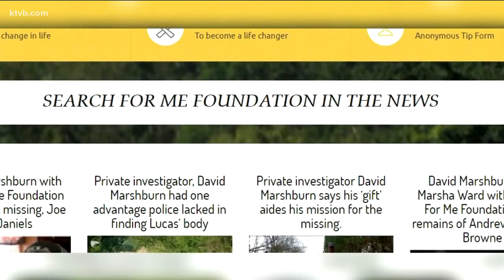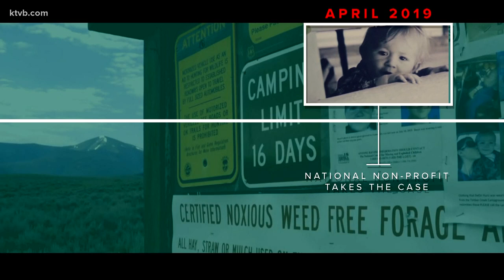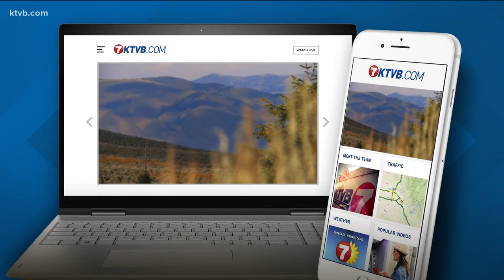Investigator: Cadaver dogs alert on human remains at campground where DeOrr Kunz Jr. disappeared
Private investigator David Marshburn told KTVB authorities may have finally gotten the break in the case they have been waiting for.